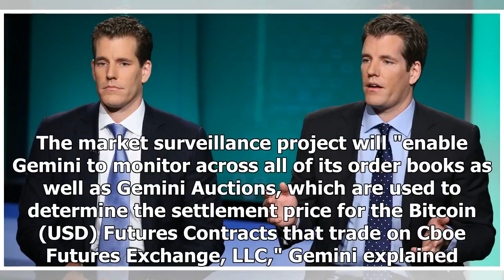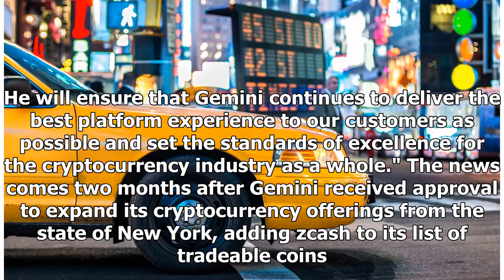Crypto Exchange Gemini Hires Former NYSE Tech Chief